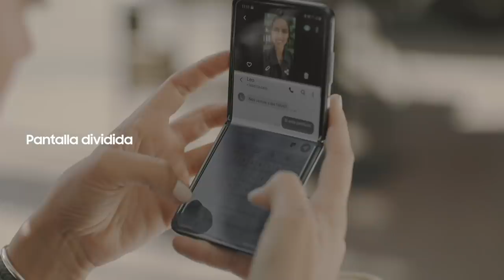Samsung - Lorenza Izzo x Galaxy Z Flip Fashion Film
Pusimos el diseño del GalaxyZFlip en manos de la gran actriz Lorenza Izzo que viene a cambiar la categoría y a expresar todo tu estilo con una nueva comodidad. Compacto, duradero, diferente y difícil de ignorar. El futuro plegable, ya está aquí.